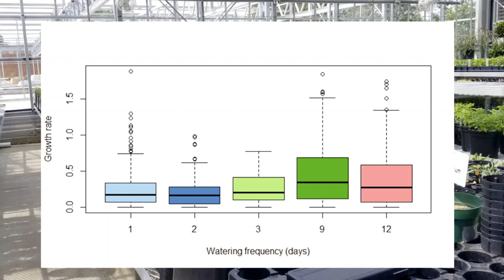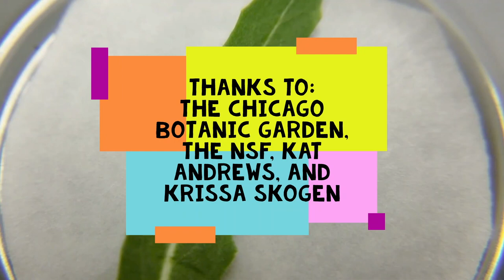The Impact of Drought on Plant-Herbivore Interactions - Laura Fehling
Global climate change has shown to be altering precipitation patterns resulting in more extreme weather conditions, like drought and flooding, making them more intense and persistent. Receiving minimal amounts of water or excessive amounts can have a negative impact on a plant’s growth and its relationship with herbivores. The focus of this study was to examine how the volume of water a plant receives impacts the herbivore species. Study species Oenothera harringtonii (evening primrose) received six different water treatments varying from 100ml of water daily to 100ml every 12 days. Growth assays using Hyles lineata (white-lined sphinx moth) neonates and Oenothera harringtonii leaves, were conducted to assess the impact water has on their relationship.